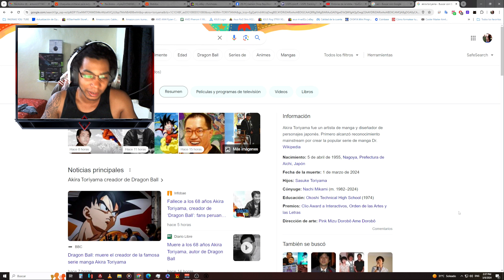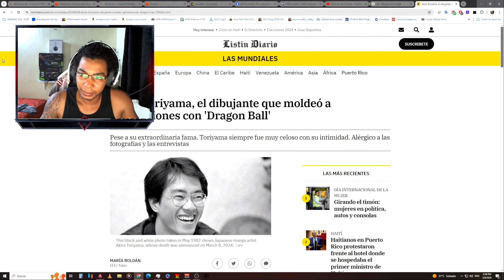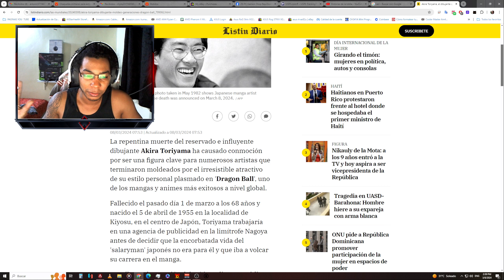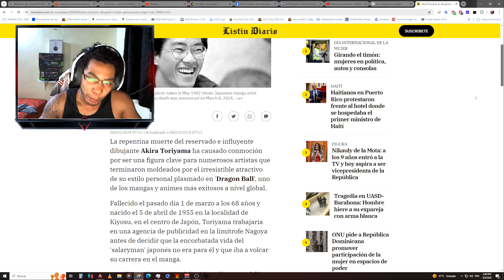Akira Toriyama TE extrañaremos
Lamentamos enormemente informar de que el creador de manga Akira Toriyama murió el 1 de marzo debido a un hematoma subdural agudo”, detalló el estudio en su perfil de la red social X.

“Sentimos mucho que todavía tenía varios trabajos a mitad de creación con gran entusiasmo. También, tenía muchas más cosas por lograr”, añade el escrito.

El equipo de Toriyama destacó los trabajos que el autor deja para la posterioridad y añadió: “Gracias al apoyo de tanta gente alrededor del mundo, pudo continuar con sus actividades creativas durante más de 45 años. Esperamos que el mundo único de creación de Toriyama siga siendo amado por todos durante mucho tiempo”.